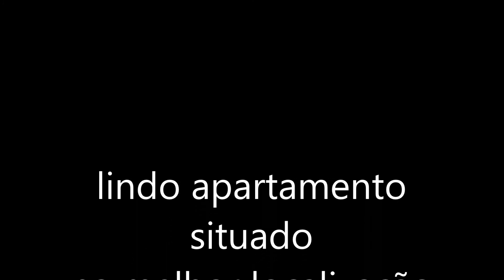apartamento com duas vagas soltas santa mônica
apartamento com duas vagas soltas , sendo 90m² , três quartos sendo um suíte com sada , com varanda gourmet com churrasqueira ,portas brancas , piso porcelanato , fino acabamento predio com elevador ! venha conhecer para maiores detalhes ligue 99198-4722 Luciano Tavares Uberlândia Guinza imóveis.